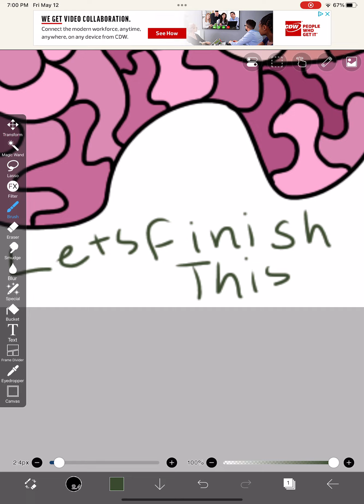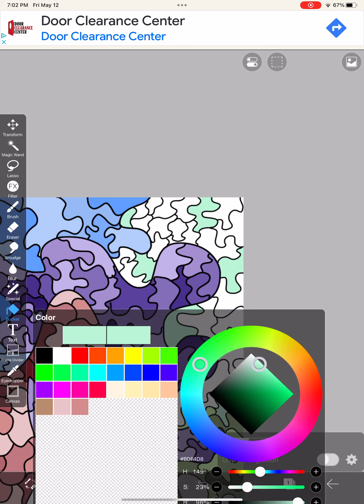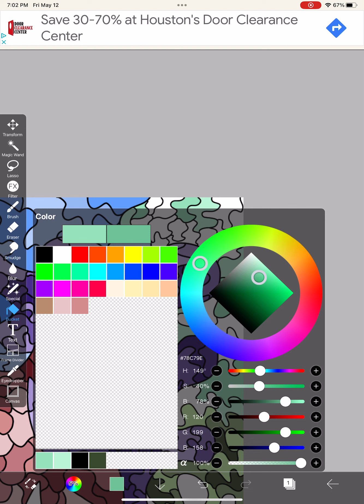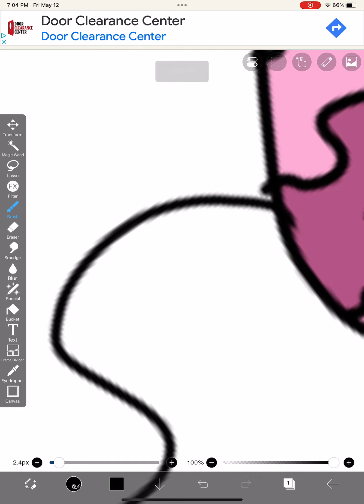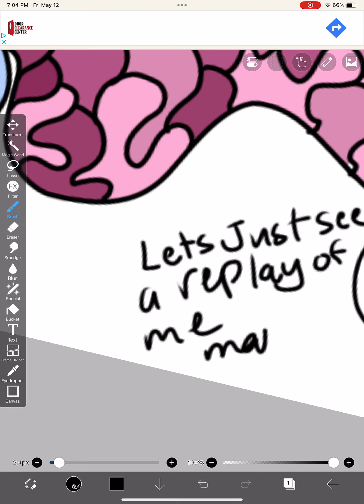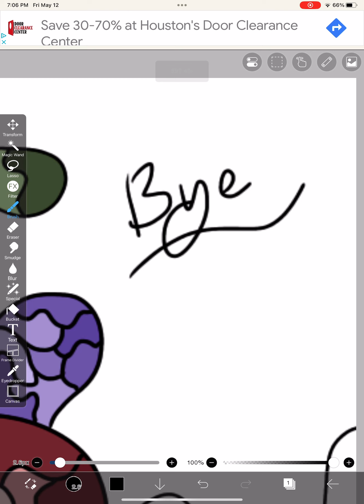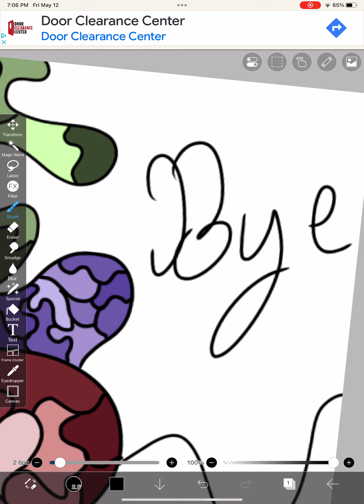I don’t know why I made this I was board Random-Flower🌺